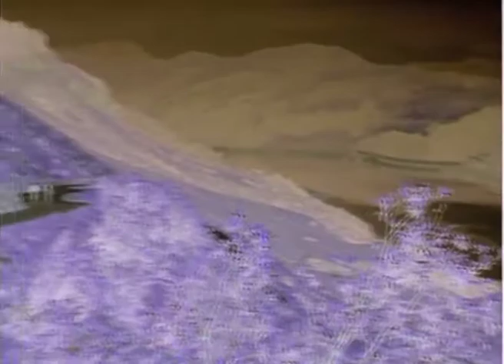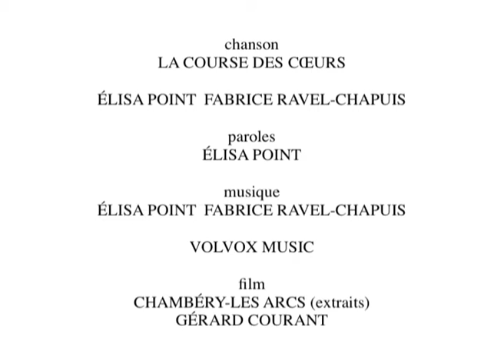La course des coeurs II (2008) by Gérard Courant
"La course des cœurs II" est le clip de la chanson chantée par Élisa Point et Fabrice Ravel-Chapuis réalisé en 2008 par Gérard Courant.
La bande image est, en image inversée -- en négatif -- extraite de son film "Chambéry-Les Arcs".

Avec : Gérard Courant, Pierre Vavasseur, Luc Moullet, Alain Riou.